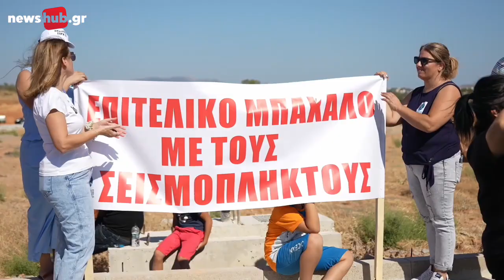Αγανάκτηση από τους σεισμοπληκτους - Το ψήφισμα των σεισμοπαθών και όσα είπε ο Αρναουτάκης